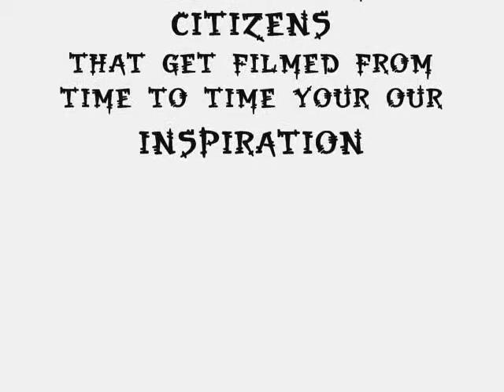OFF TOPIC EP 11 WHERE DOES IT GO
Yet another discussion on poop. sorry but we just wonder were it goes.